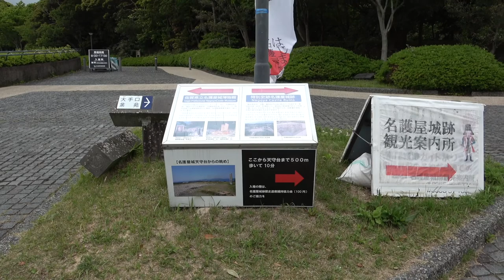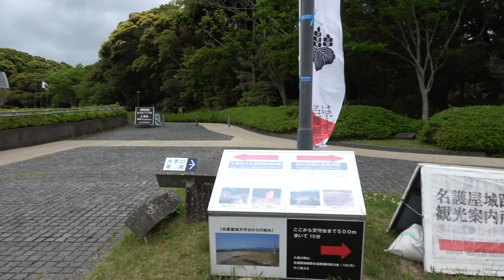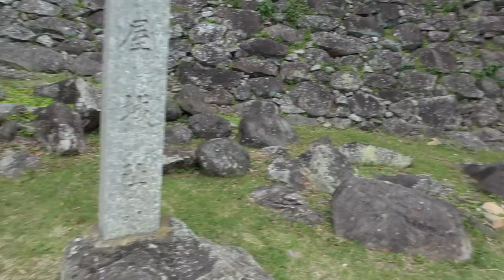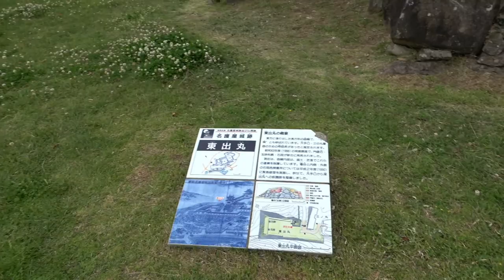【佐賀】名護屋城跡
佐賀県唐津市呼子にある名護屋城跡